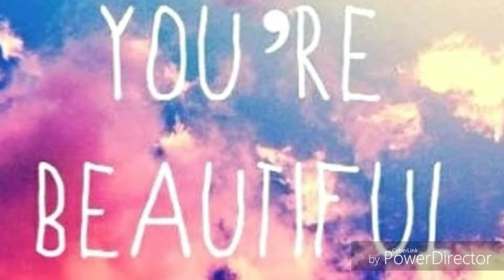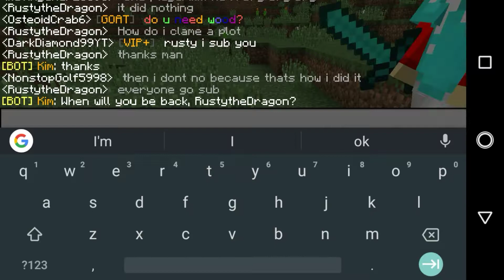Chilling with the crew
Chilling on lifeboat with the crew